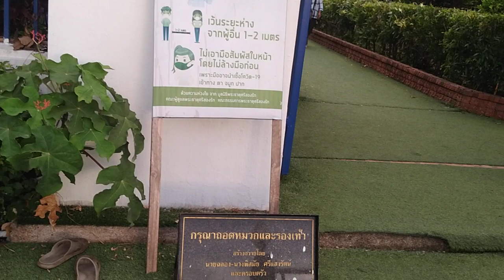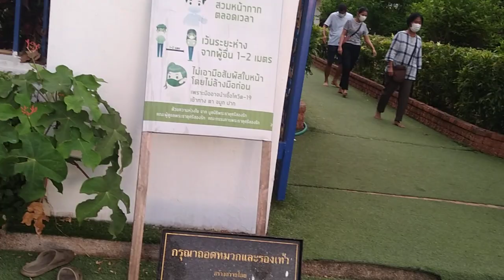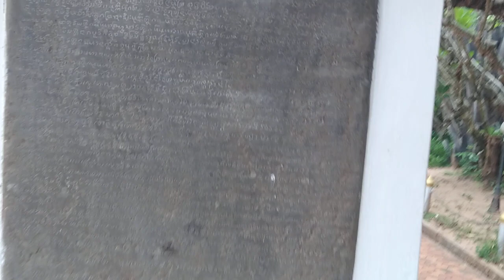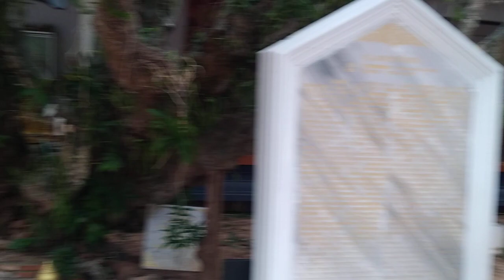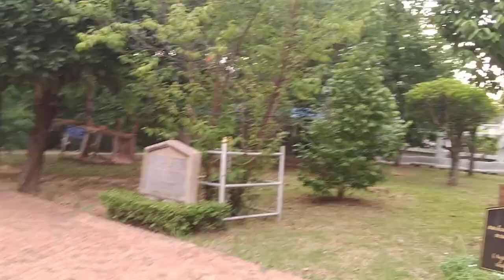พระธาตุศรีสองรัก ไปงานบุญหลวงผีตาโขน(1)